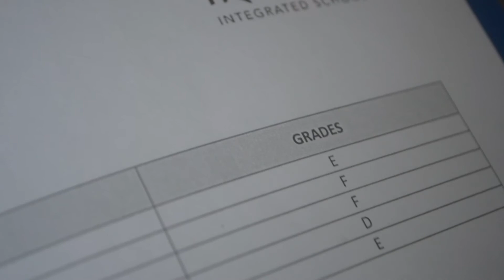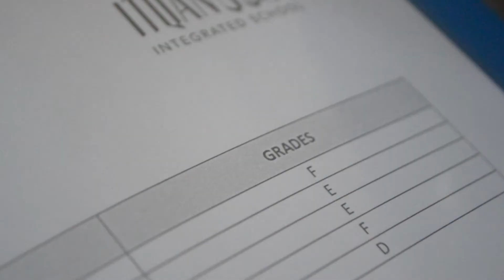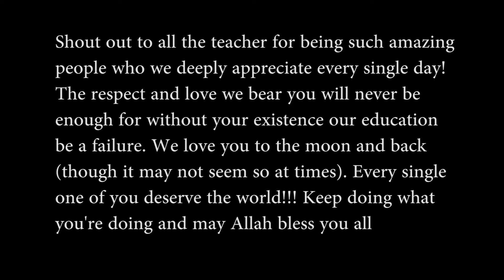Report Card Day: Reverse (Short Film)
This is a short film I made in honour of Teacher's Day that we recently celebrated. It's a pretty interesting idea where the teacher's are the students and one of the students is the teacher of the class as if it took place in a parallel universe.

Thank you to everyone that was involved
Special Thanks to:

Irsalina Ismaida (Behind-the-scenes and helping to come up with the title)
Aqil Shafizuan (Teacher in video and behind-the-scenes)
Najwa Alsagoff (Behind-the-scenes)
Sharifah Husna (Behind-the-scenes)
Airis Sophia (Behind-the-scenes)

Shot on a Nikon D100 with a Nikon 16-35mm and a 14-28mm

Let me know what you think of it down below.